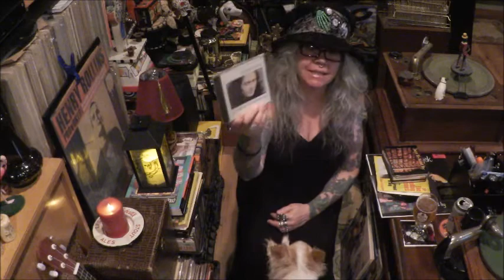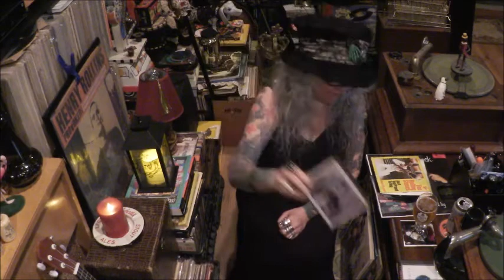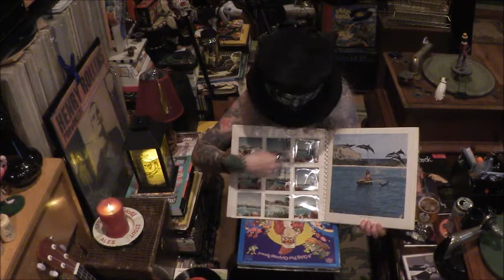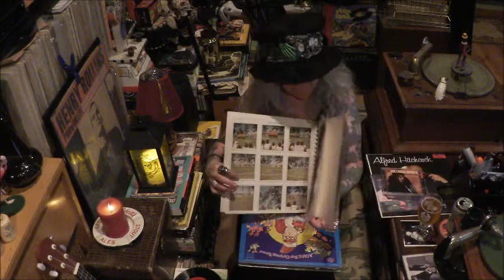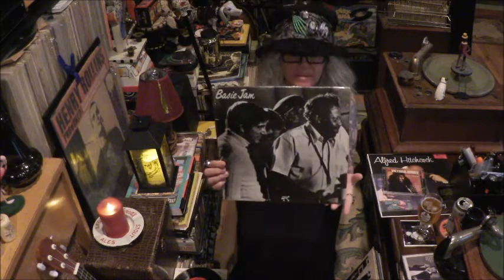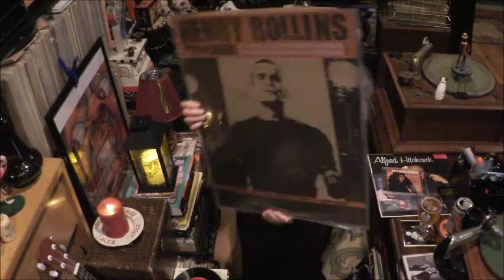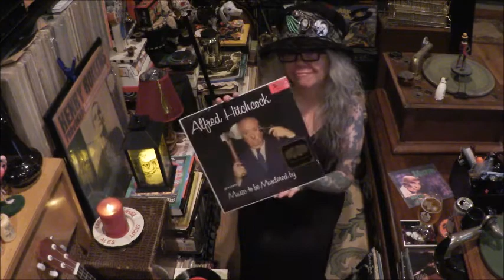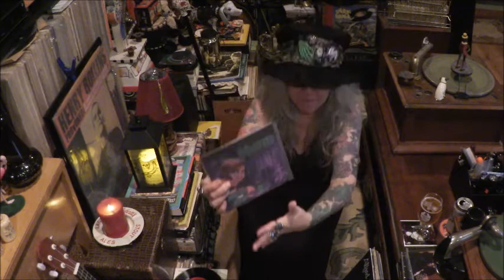November Saturday Shout with Tink, Record King and Ebay Scores!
Very fun afternoon spent with great friends and some fab Ebay scores as well! Happy November!